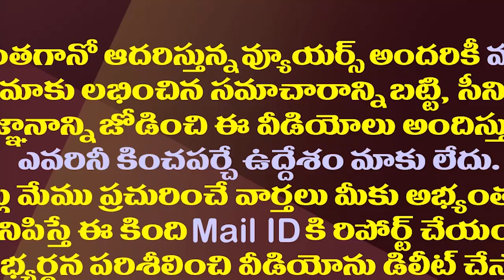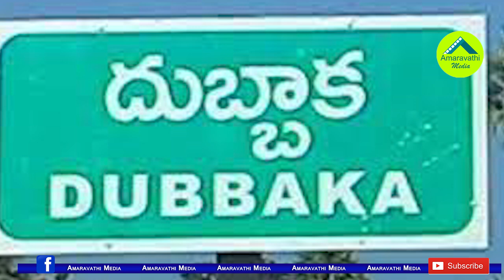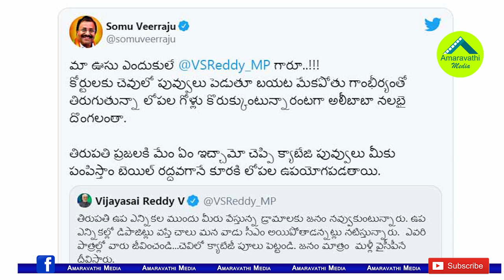బీజేపీ కొత్త ప్రచారంతో తిరుపతిలో ఓట్లు రాలతాయా?| BJP Focused On Digital Campaign In Tirupati By Poll